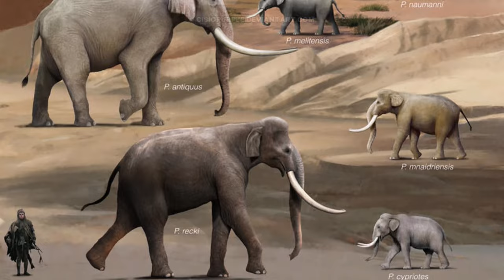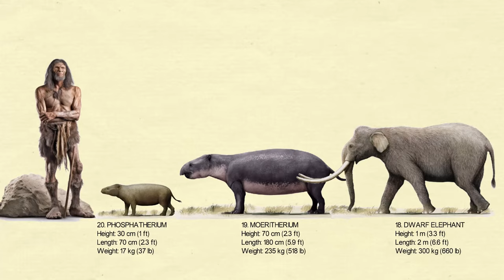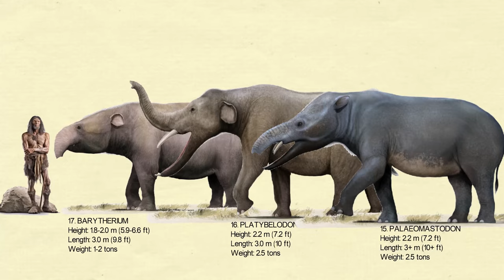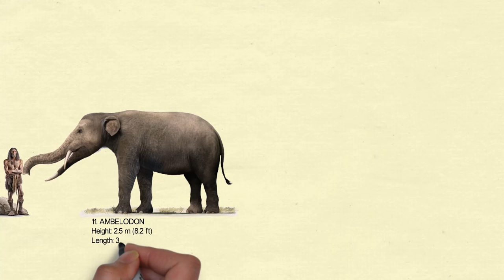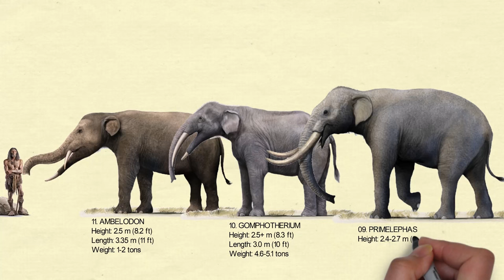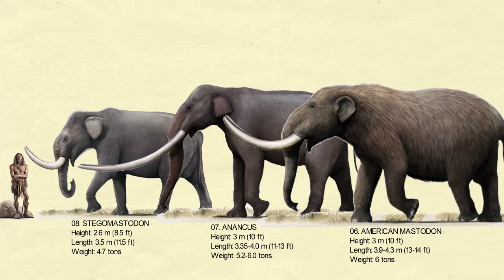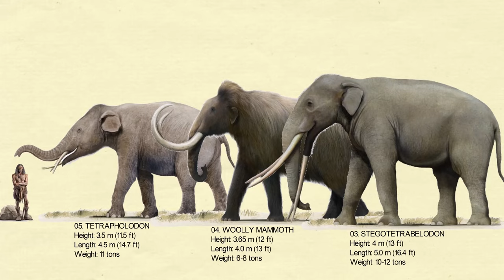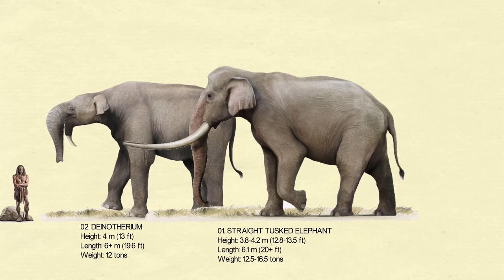The 20 Different Types Of Prehistoric Elephants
After the extinction of the dinosaurs, the Earth was inhabited by some of the largest and most peculiar megafauna species ever observed.   Included in this group were the progenitors of contemporary elephants.   Among them, certain species have gained significant recognition, such the woolly mammoth, which has become a prominent figure in cartoons, and the American mastodon.   Conversely, there is a lesser degree of familiarity among individuals regarding the ancient elephants that will be discussed in this movie.   Presented below are images and biographies of the 20 significant prehistoric elephants that it is essential for us to be acquainted with: